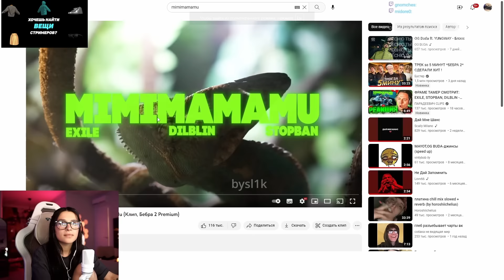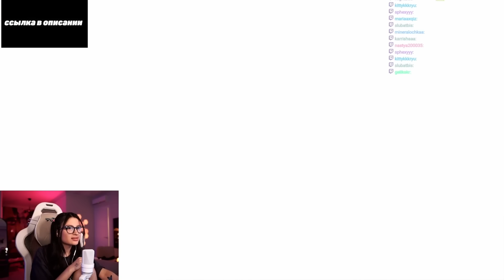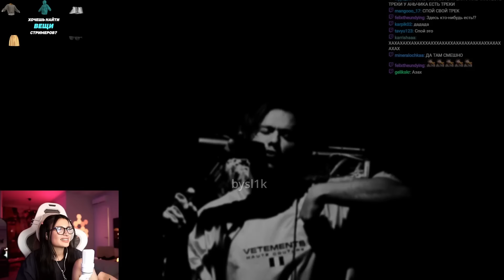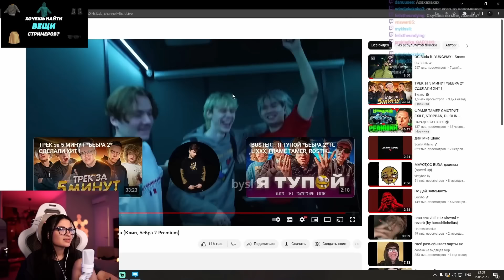РЕАКЦИЯ ТЕНДЕРЛИБАЕ НА EXILE, STOPBAN, DILBLIN - MiMiMaMaMu (Клип, Бебра 2 Premium)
СТРИМЕРЫ